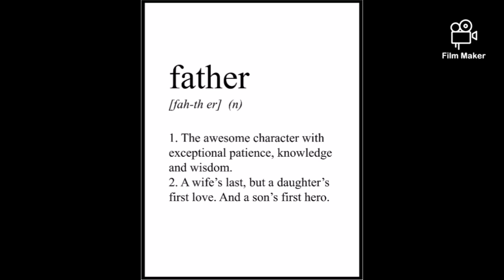Father's day Killinchy